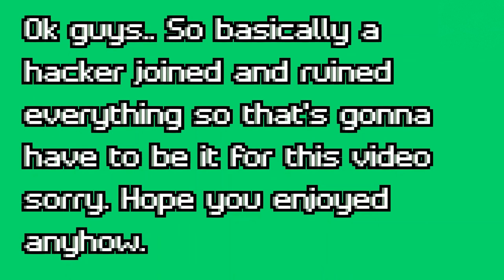BACKPACKING || Roblox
Hope you enjoyed the video! And sorry once again for the hacker situation. It is out of my control and is a major problem at the moment on roblox. But I can gather up with my friends in a Private Server on some games including this so we can not be bothered them.